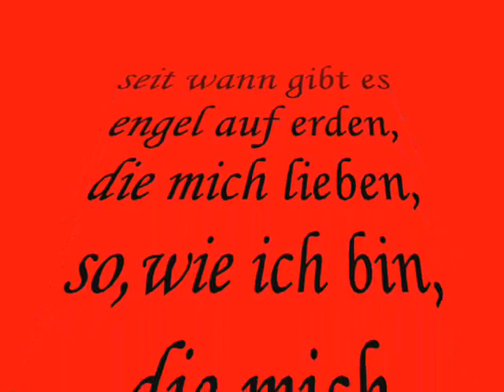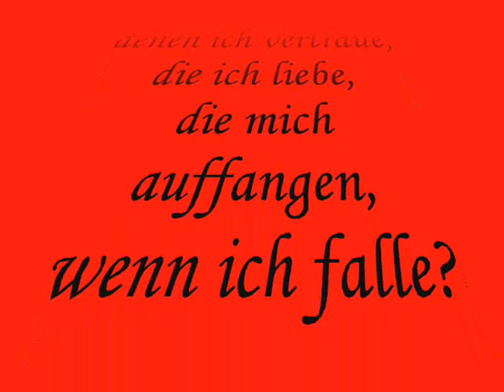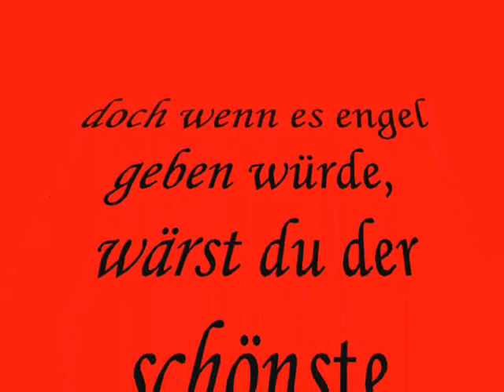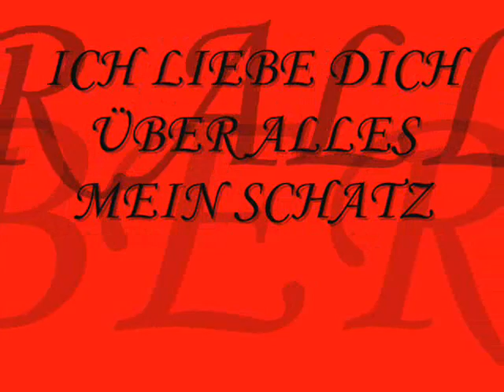mein traumprinz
ich liebe dich über alles mein schatze bär *knutschiiii*